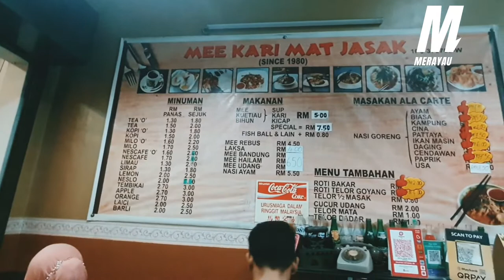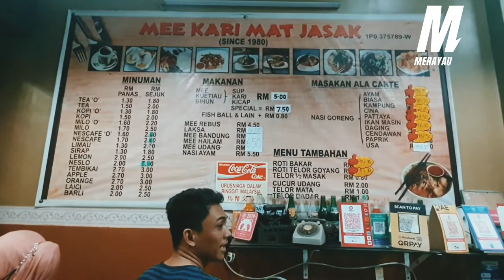Lain macam mee kari ni. Mee kari Mat Jasak ipoh.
📍Mee Kari Mat Jasak
Ipoh Perak